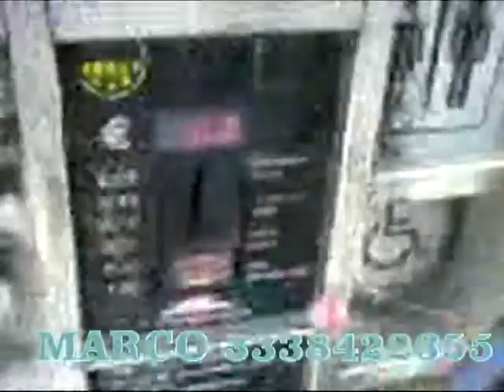EMP di grande potenza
EMP di grande potenza ottimo disturbatore multifrequenza autocostruito frequenza aggiustabile a seconda necessità  accende neon  e apre o carica macchinari elettronici  Marco KA69175800